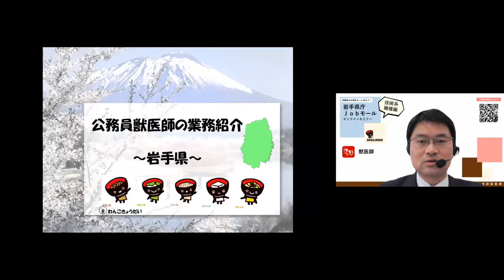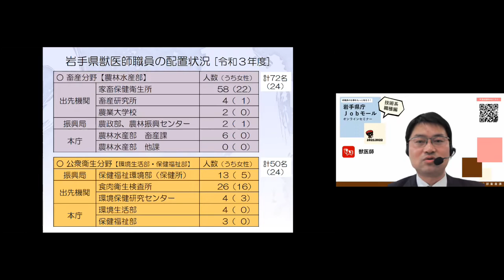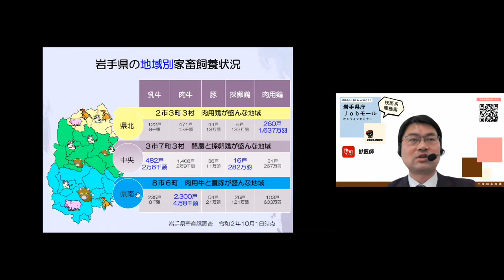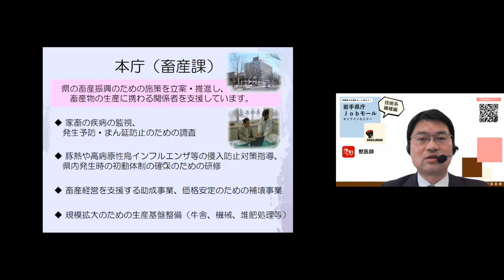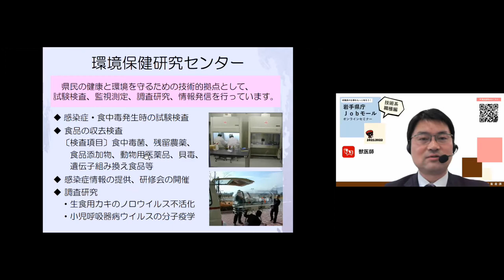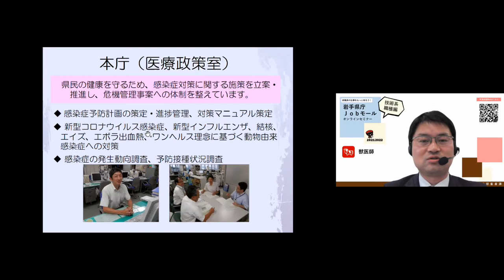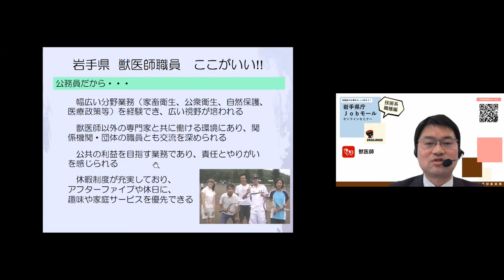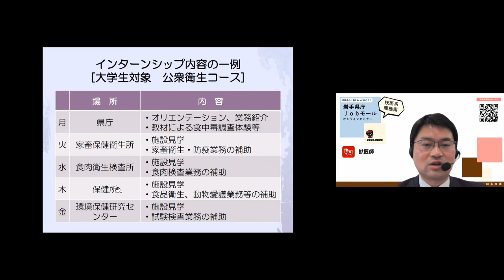岩手県庁jobモールオンラインセミナー2022 技術系職種編 「獣医師」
岩手県庁jobモールオンラインセミナーでは、岩手県職員に興味・関心がある人に向けて、職員から業務内容の紹介を行っています。
［技術系職種編］獣医師職の職員の業務内容について、説明を行いました。